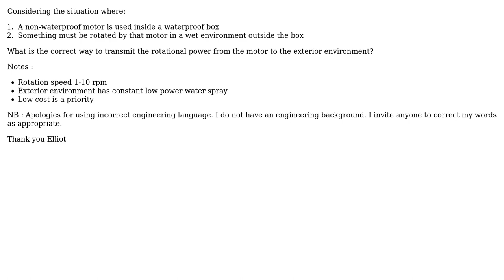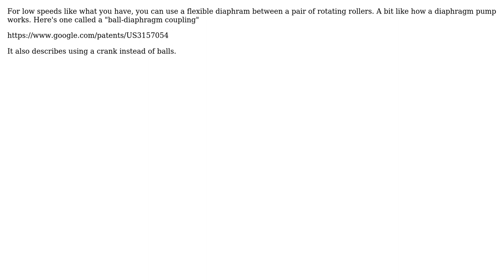Engineering: Transmission of rotational power across a waterproof boundary (3 Solutions!!)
Engineering: Transmission of rotational power across a waterproof boundary

With thanks & praise to God, and with thanks to the many people who have made this project possible! | Content (except music & images) licensed under CC BY-SA | Music | Images & others | With thanks to user user1318499 user Solar Mike user Elliot Woods user Chris Johns and the Stack Exchange Network Trademarks are property of their respective owners. You are responsible for your own actions.